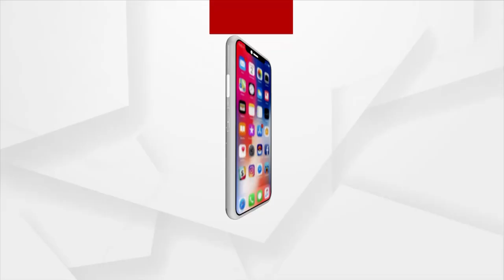ଆମେ ଗରିବ ବୋଲି କଣ ଆମ କଥା ଶୁଣିବେନି ?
ସରକାର କହୁଛନ୍ତି 4 କୋଟି ଓଡିଆ ତାଙ୍କ ପରିବାର ବୋଲି ତାହେଲେ ଆମେ କଣ ତାଙ୍କ ପରିବାରର ସଦସ୍ୟ ନୁହଁ କି ? ଆମର କଣ ନ୍ୟାୟ ପାଇବାର ଅଧିକାର ନାହିଁ ? ଆମେ ଗରିବ ବୋଲି କଣ ଆମ କଥା ଶୁଣିବେନି ?